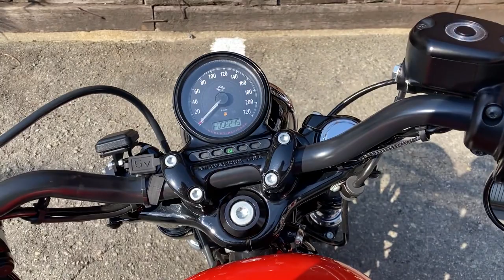XL1200X SPORTSTER FortyEight 2020年 中古車 ジキルアンドハイド製可変マフラー!前後ケラーマン製ウインカー! バイクショップ名:寺田モータース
2020年モデルのXL1200Xフォーティエイトが入荷いたしました。

純正OP「LEDヘッドライト/グリップ/フットペグ/エアクリーナー/タイマーカバー/ダービーカバー/バッドランダーシート」
にカスタムされております。

「前後ケラーマン製ウインカー/ジキルアンドハイド製可変マフラー/キジマ製フェンダーレスキット」

純正OPシーシーバー/ETC車載器/タンクリフトアップキットが取り付けられております。

〜販売店保証〜
納車から1年間、走行距離無制限で故障時は消耗品を除く部品を無償で交換させていただくことを保証致します。
外装や錆などは適用外です。
オプションで保証を2年に延長することも可能です。